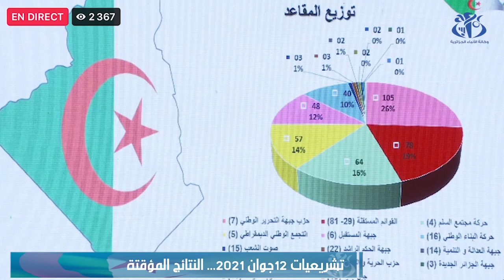تشريعيات 12 يونيو : النتائج المؤقتة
الجزائر (وأج) - تشريعيات 12 يونيو : النتائج المؤقتة